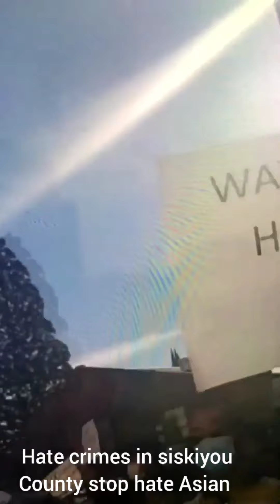Asians American lives Matter. Stop hate Asian people. hmoob thiab suav. Co. nplog tuaj tawm tsam